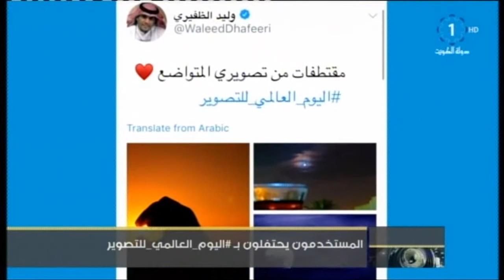المستخدمون يحتفلون بـ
تلفزيون،الكويت: المستخدمون يحتفلون بـ